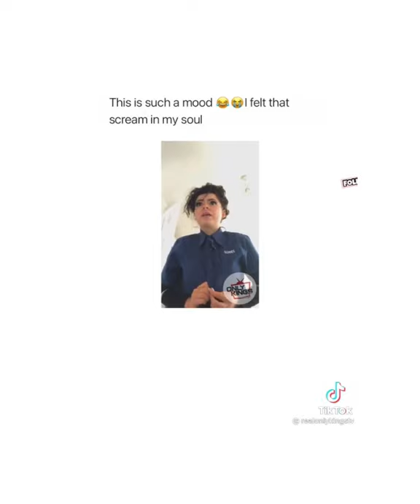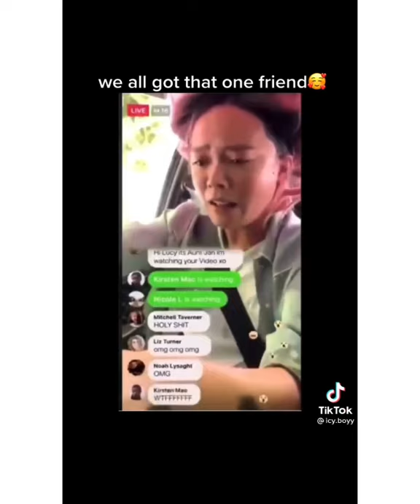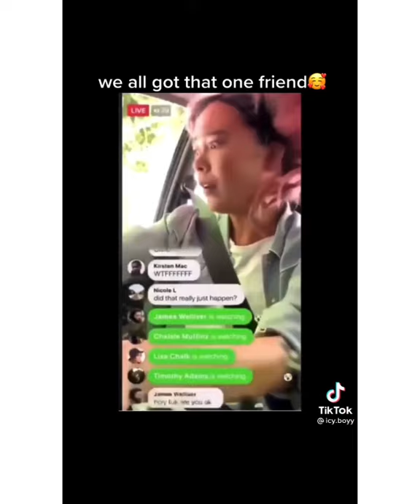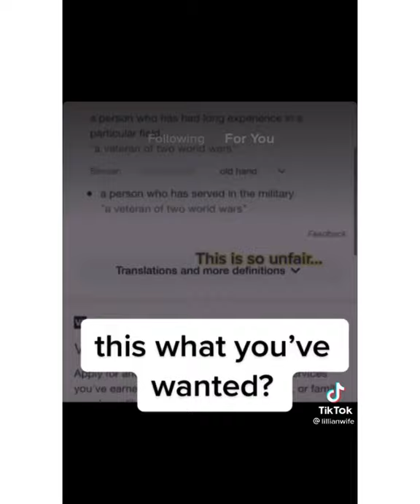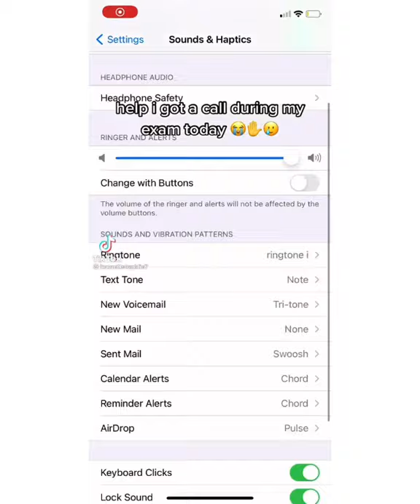I’m back with some more TikToks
Well I’ve been gone a while 😅